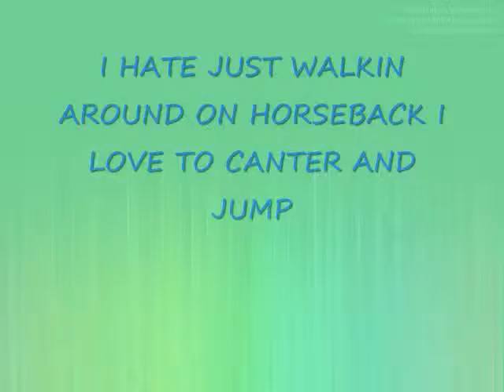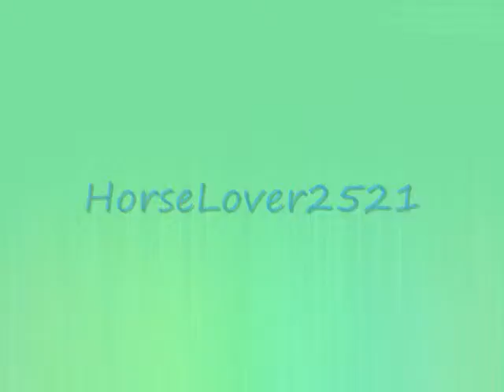I GOT TAGGED!! DID YOU??